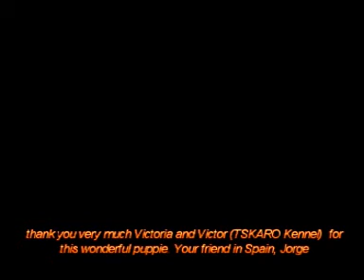Lankaster (1)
Procedente del criadero Tskaro , presentamos este nuevo ejemplar, propiedad de Mariano D'Acosta